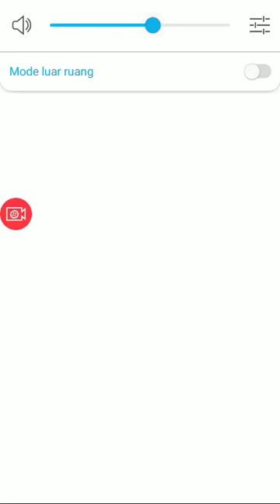Ads Gameplay: Mr. Slice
Info Aplikasi:

Nama: Mr. Slice

Dev: DAKI, OOO

Ukuran: 75mb

Status: Off/On

Berisi: Iklan, Pembelian dalam aplikasi